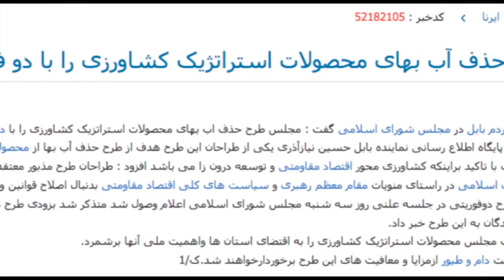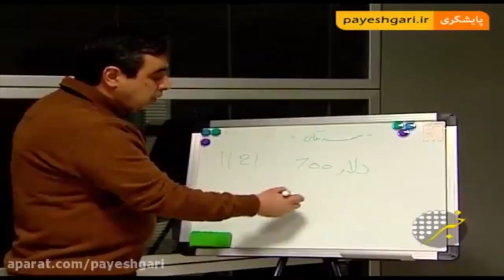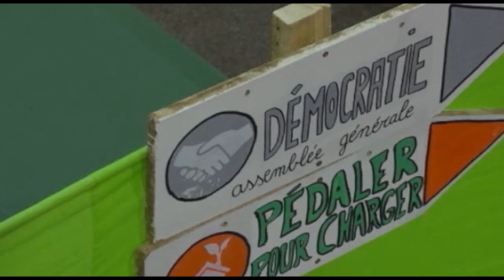تلویزیون ایران فردا - تفسیر خبر چهارشنبه ۲۳ دی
در برنامه چهارشنبه شب «تفسیر خبر» علاوه بر مقدمات انتخابات در جمهوری اسلامی، می پردازیم به آخرین خبرها در ارتباط با محیط زیست در ایران از جمله: روان شدن فاضلاب به دریای خلیج فارس، دریای خزر و پی آمدهای آن. قطع درختان کاخ سعد آباد، آتش سوزی در جنگل های شمال و خبرهای دیگر.
میهمانان برنامه : در نیمه نخست آقای جلال ایجادی (کارشناس محیط زیست - پاریس) و خانم اعظم بهرامی (کارشناس محیط زیست - ایتالیا) هستند. تفسیر خبر/ شبکه تلویزیونی ایران فردا / ساعت 9.30 شب به وقت تهران/ 7 شب به وقت اروپای مرکزی.
به دوستان خود خبر دهید
با امید به فردائی بهتر